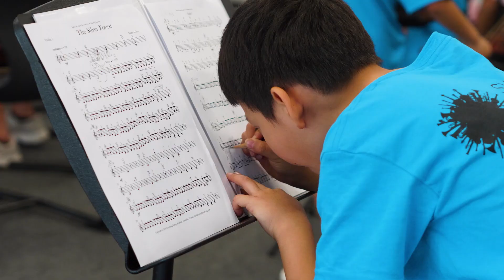At the heart of SYO is our musicians - Help us support them